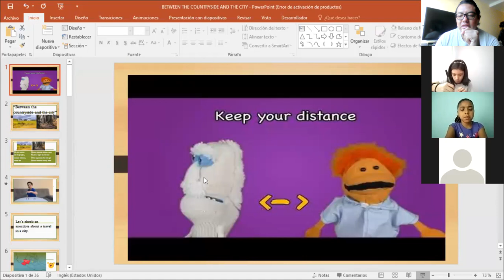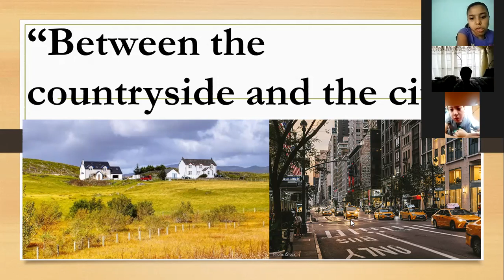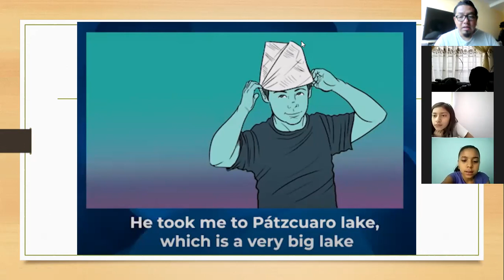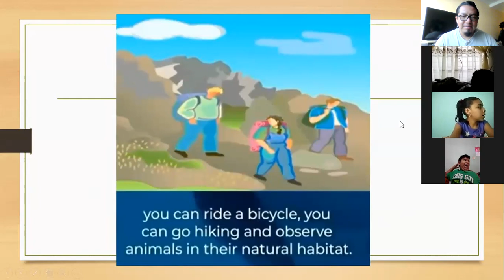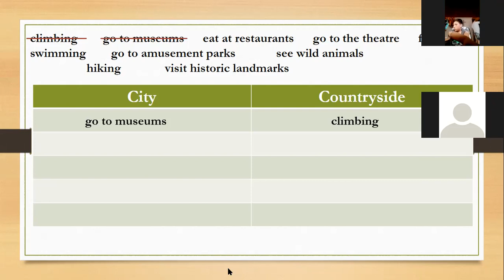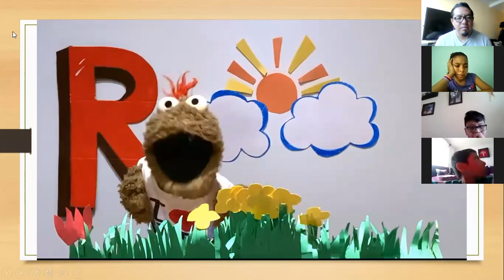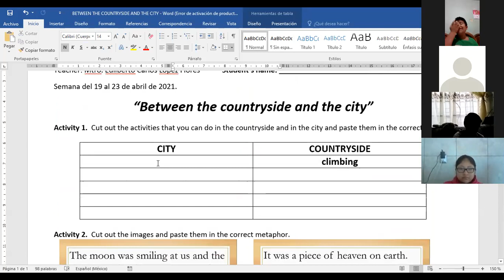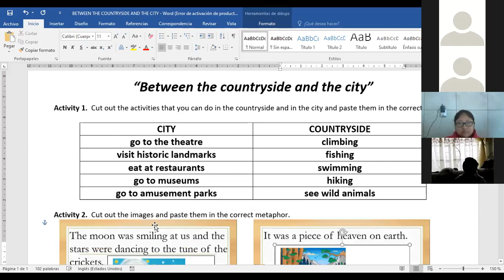INGLÉS 5o "A" 19-04-2021